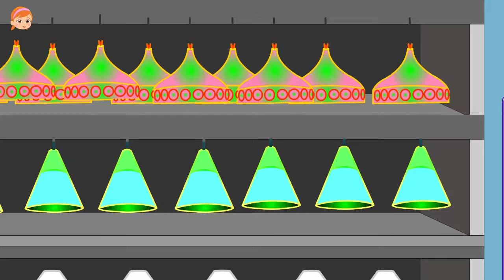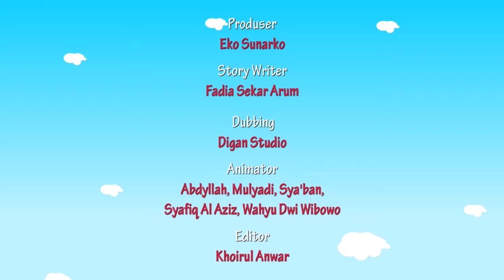Shoffa Jatuh dari Sepeda dan Tersesat di Mall | Shoffa dan Hanna | Puri Animation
Assalamu alaikum,

Apa kabar teman-teman semua? Selamat datang di channel Puri Animation.

Channel ini berisi film film yang bagus dan sesuai untuk anak-anak.
Banyak hal yang bisa diperoleh dari video video ini.
Ayo ikuti video yang kalian suka dan dapatkan pengetahuannya.